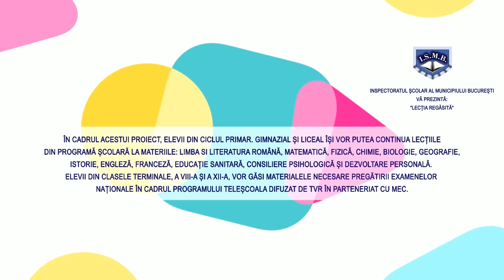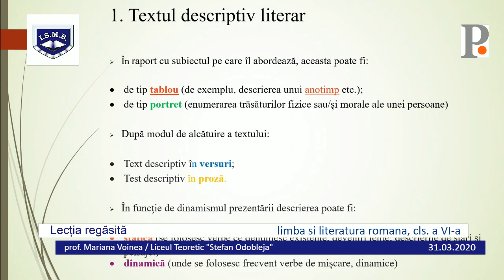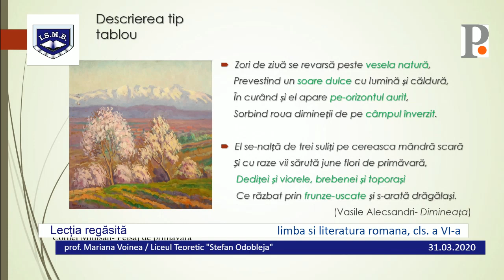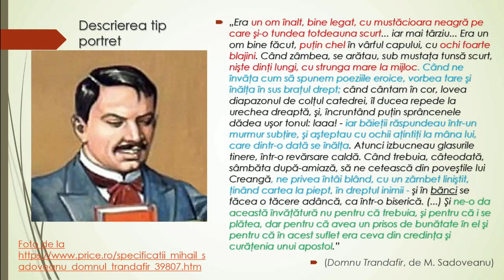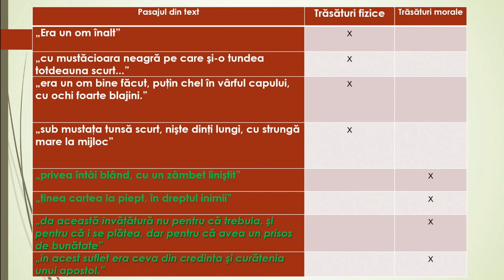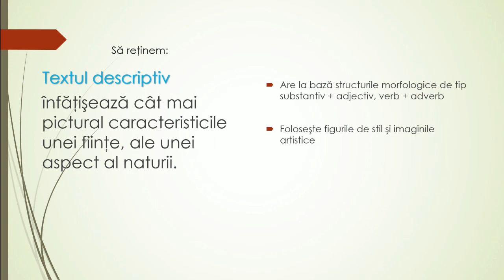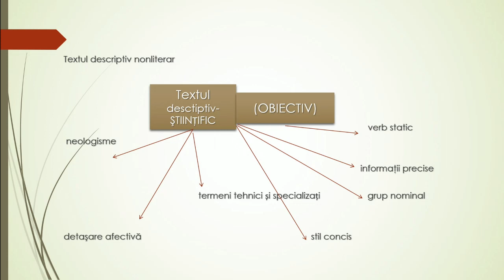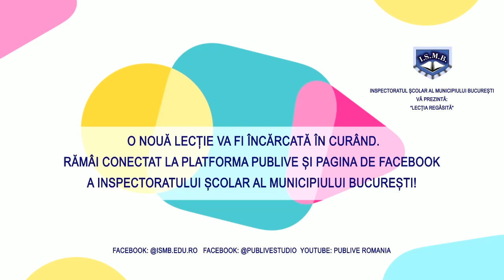Limba si literatura romana, cls. a 6-a, saptamana a doua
- textul descriptiv
prof. Voinea Mariana